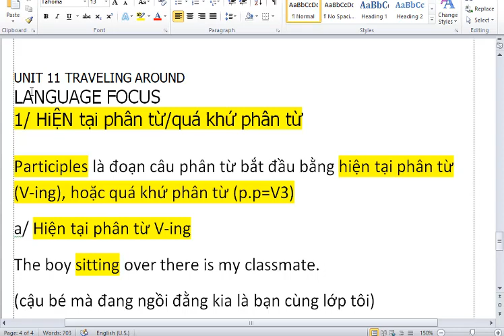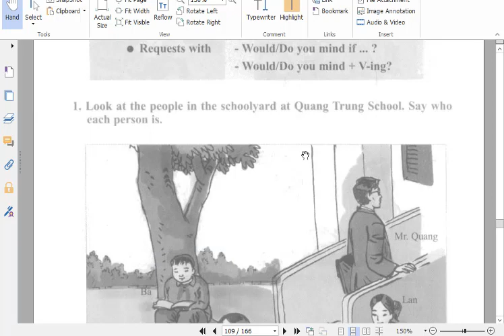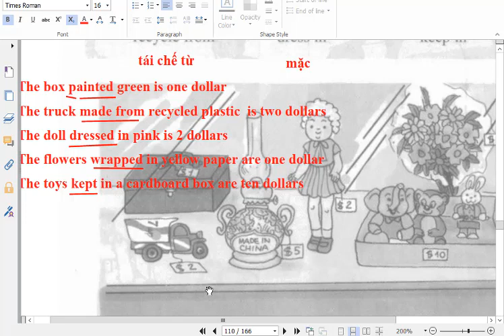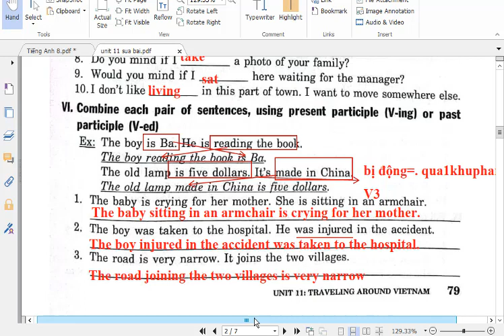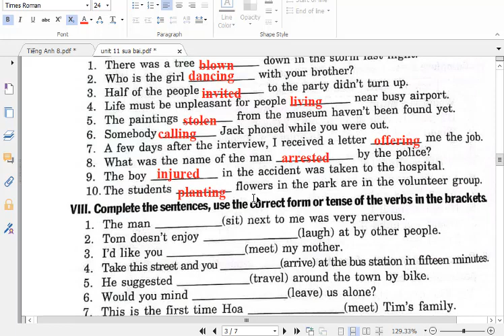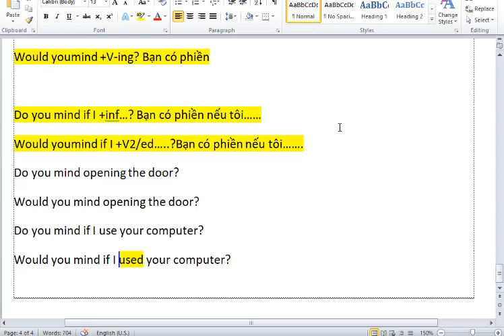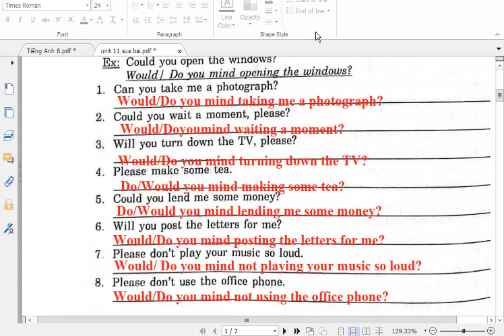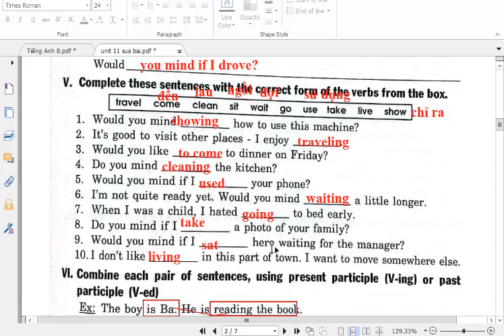Tiếng Anh 8 Unit 11 (Toàn Bộ Ngữ Pháp Trọng Tâm)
HƯỚNG DẪN CÁCH TÌM VIDEO THEO TỪNG KHỐI LỚP:
Lớp 6
Lớp 7
Lớp 8
Lớp 9